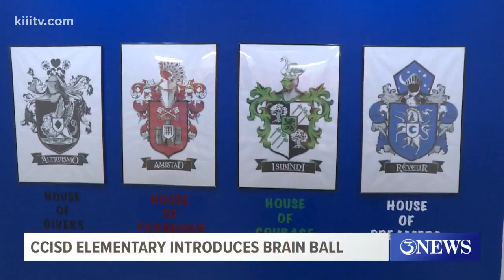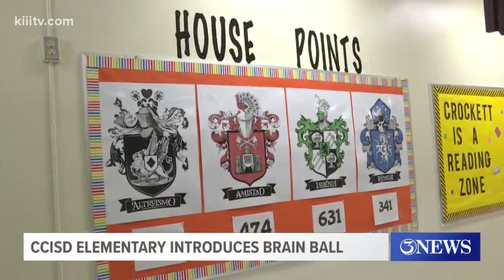CCISD Elementary introduces brain ball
One Corpus Christi Independent School District Elementary School is organizing students into four houses.